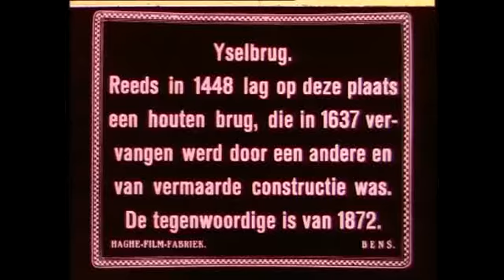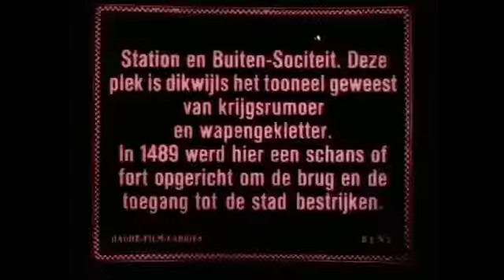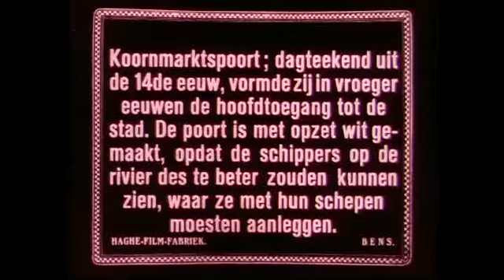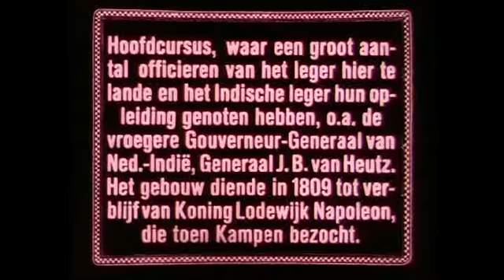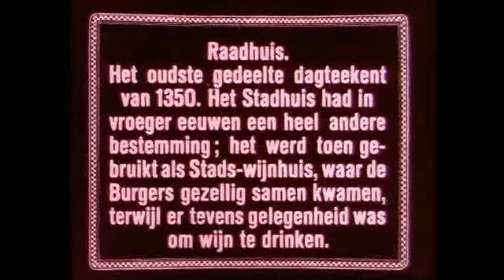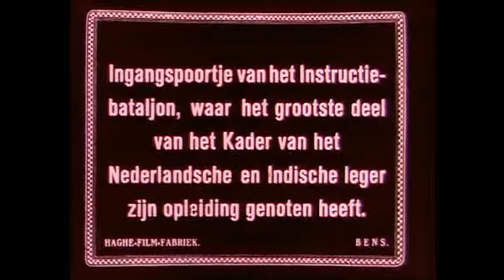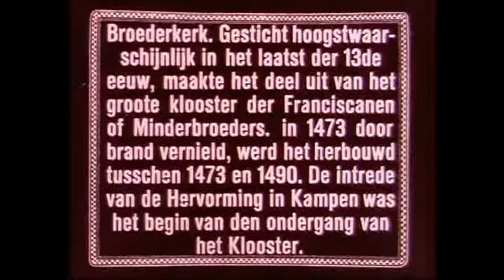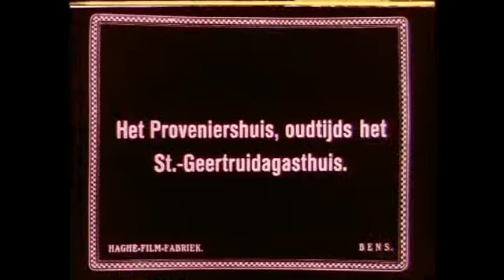The fight 🔴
Content by: Mullens, Willy (director) / Haghe Film  (producer)

Description: Documentary about Kampen.

Description (more): Documentary about Kampen. Documentary about Kampen, one of the oldest Dutch Hanseatic cities, located along the IJssel. We see its most important buildings, including the Hoofdcursus, which is the training building for army officers. Officers from the Indische Leger also trained here.